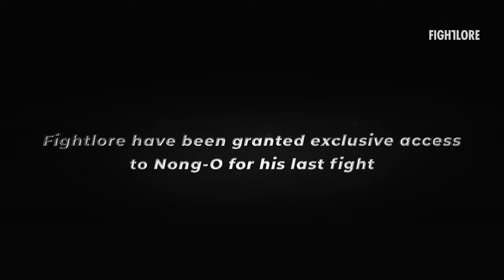Legacy of Nong-O Gaiyanghadao 🇹🇭 I Retrospective Feature I Fightlore Official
He is a seven-division Muay Thai champion, having won 2 Thailand titles, 1 Rajadamnern Stadium title, 3 Lumpinee Stadium titles, and 1 ONE Championship title.

Nong-O is scheduled to defend his ONE Bantamweight Muay Thai World Championship against Liam Harrison at ONE 161 on August 27, 2022

FIGHTLORE OFFICIAL is your home for exclusive in-depth stories, interviews, training, and more for one of the world's explosive sports.

OUR GEAR:
► Sony A7iii
► Lens cleaner tool
► Sigma 85mm f1.4
► Tamron 17-28mm f2.8
► Step up rings for my ND filter

FIGHTLORE OFFICIAL